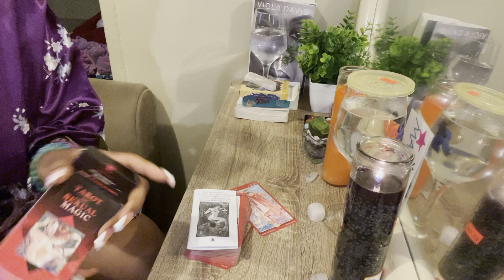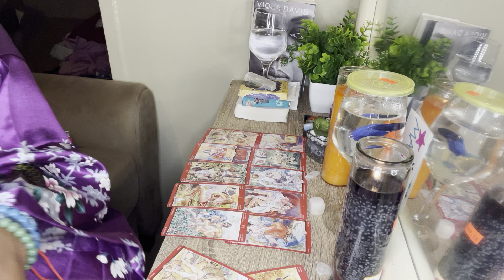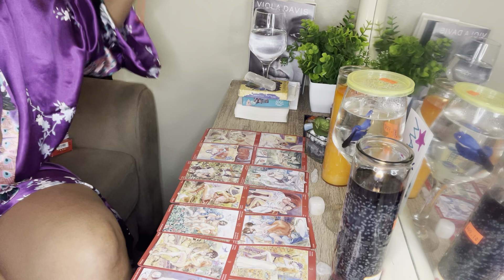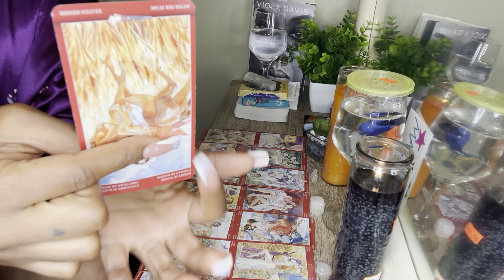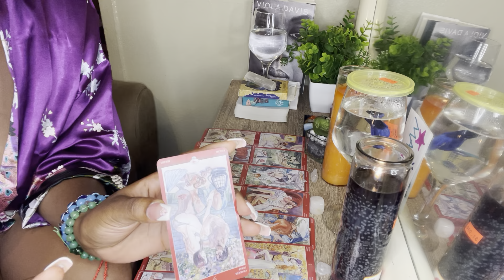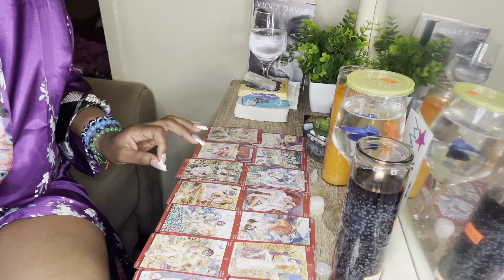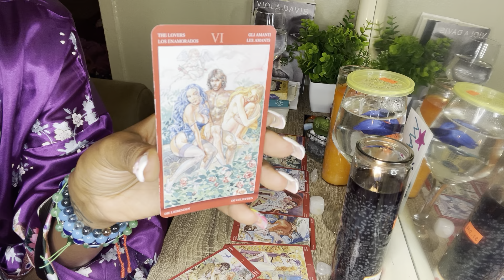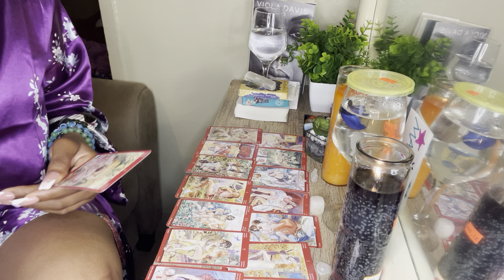JULY SINGLES& LOVERS - WHAT IS YOUR SEX LIFE GIVING | RIAHJAYSREALITY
OF : riahjays reality